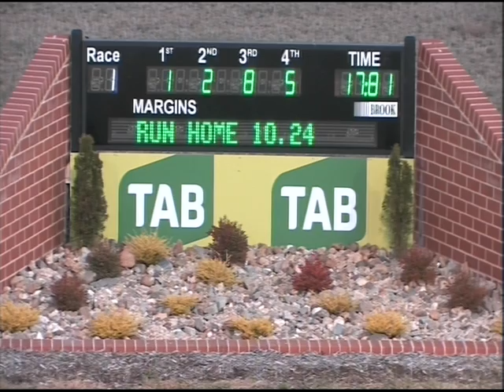Canberra 15052016 Race 1